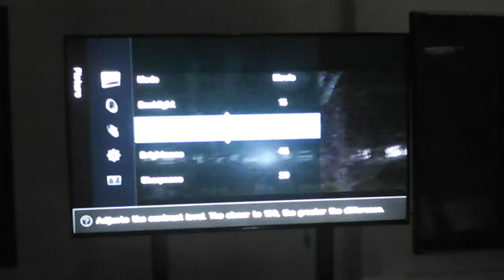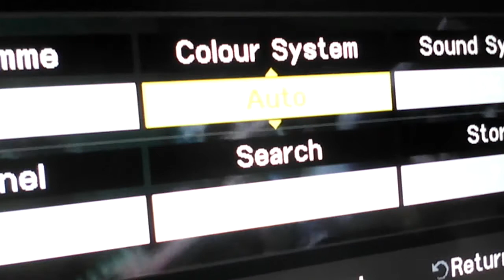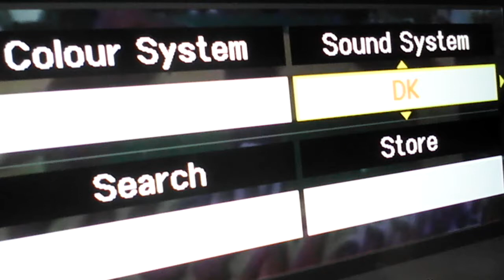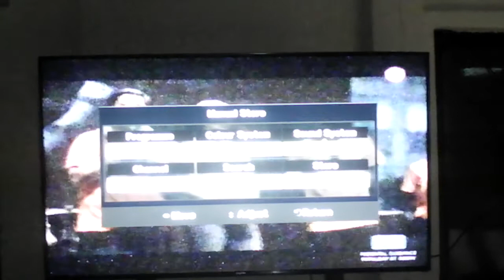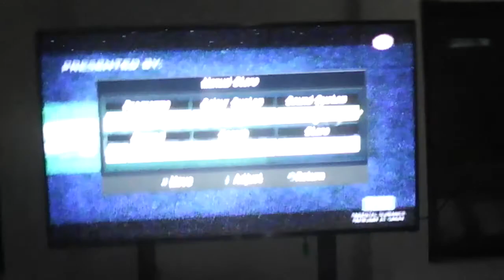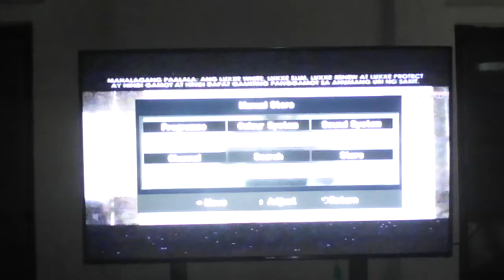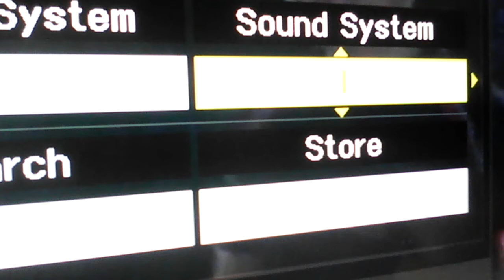Interfering with ANALOG VHF TV SOUND ON TV with Retekess and HanRongda FM TRANSMITTERS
Doesn't affect Digital UHF TV.

81.7 MHz on Channel 5 sound .